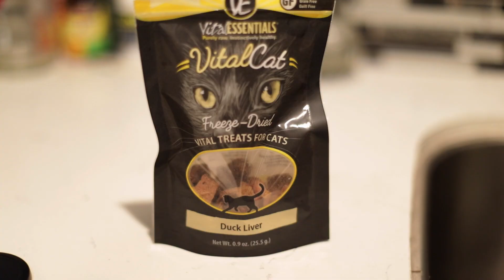My Cat Does ASMR! | The Dark Lord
Hello my loyal servants! I thought I'd give this ASMR trend a shot! I it came out purrerfect!

FOLLOW THE WENCHES!